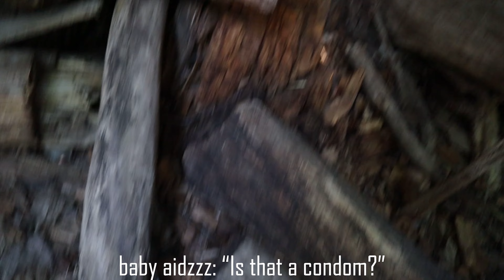Summer School - Episode 02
The second vlog of the summer is finally here! From daily trips to McDonald's to skateboarding around the city, this week's episode is truly something special. It's time to tune into this week's episode, you don't want to miss it! Enjoy!

Best Moments-

Yall Recording Me?: 0:40
Short King: 1:15
Temple Run: 1:43
That’s Not Supposed to be Here!: 1:55
He Was A Sk8ter Boy: 2:55
Shopping For BAE!!: 3:05
Family Picnic: 3:38